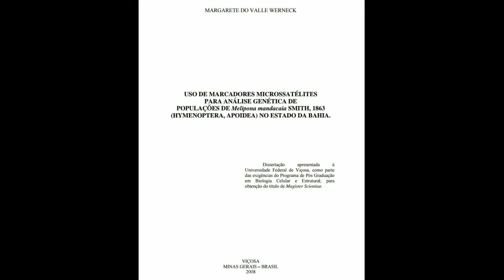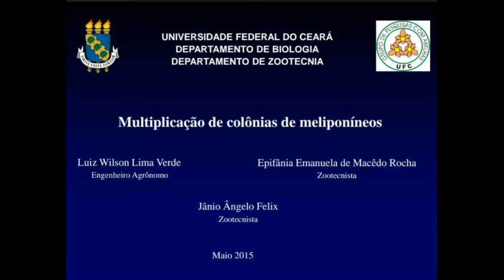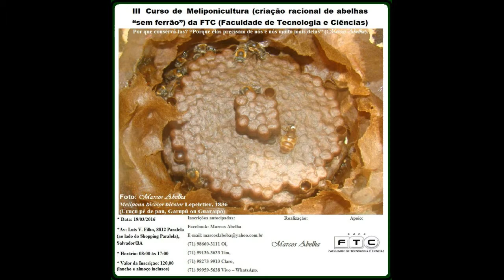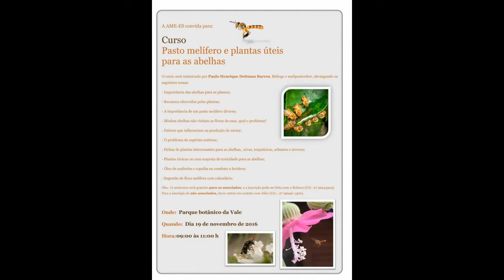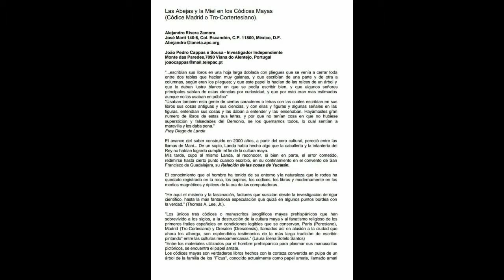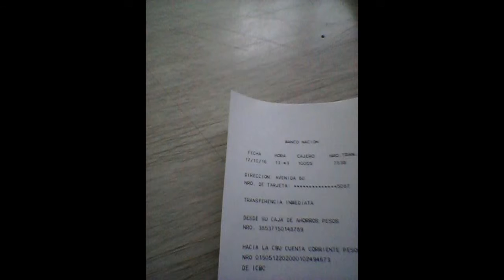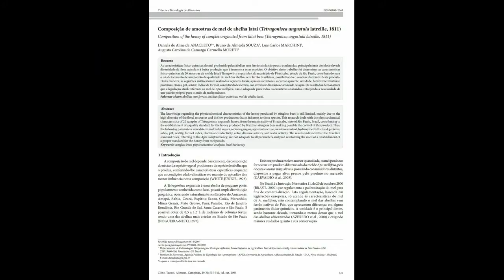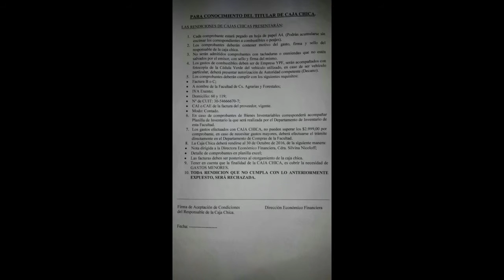Audios de Whatsapp de una niña de 23 - ETERNOS!!!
de donde descargan esto para enviar por whatsapp alguien sabe?
dbasevi Hace 1 año
y despues nos quejamos de los españoles.
nuestros regionalismos son peores que los de cualquier idioma.
El-vecino-copado Hace 1 año
me gustó el de la histérica nomas, me hizo cagar de risa jajajaja
soi_braian Hace 1 año
+10 por el de las empanadas xDDD